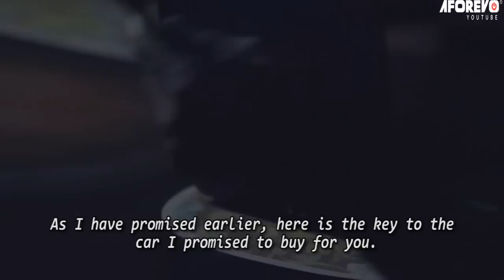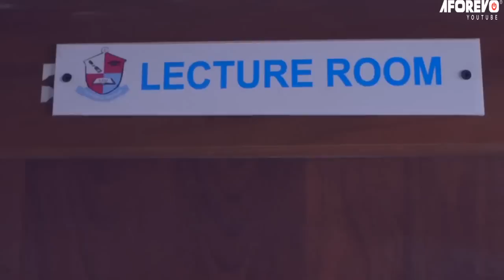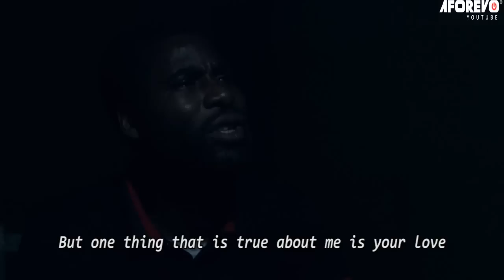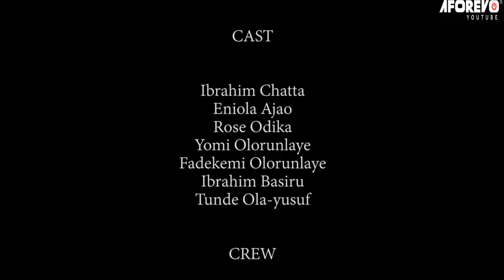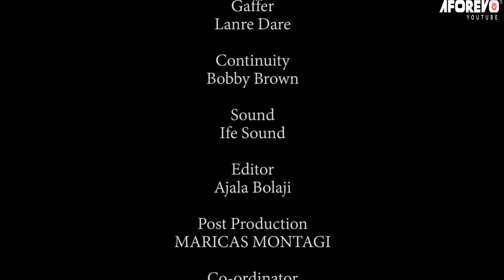ISE OLE | Ibrahim Chatta | Eniola Ajao | An African Yoruba Movie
Starring: Ibrahim Chatta, Eniola Ajao, Rose Odika...